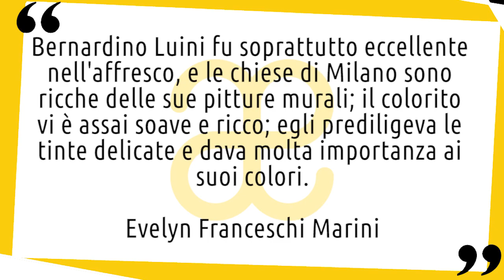Bernardino Luini: vita e opere in 10 punti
Breve biografia della vita e delle opere di Bernardino Luini, uno dei più importanti allievi di Leonardo. Nuovo video della serie artistiin10punti▼▼CONTINUA SOTTO▼▼

Bernardino Luini è un pittore milanese, ritenuto uno dei più importanti seguaci di Leonardo che con il suo stile unico e rivoluzionario influenzò molti artisti. Si sa veramente poco della sua vita, a partire dalla data di nascita, ipotizzata tra il 1460 e il 1490. Probabilmente nacque a Dumenza, un piccolo paese sul Lago Maggiore ai confini con il Canton Ticino.

LETTURE CONSIGLIATE
➡ Bernardino Luini. Ediz. illustrata